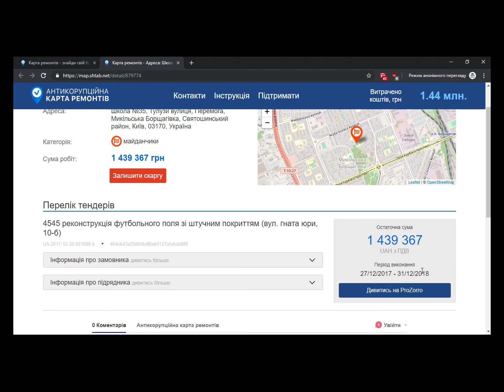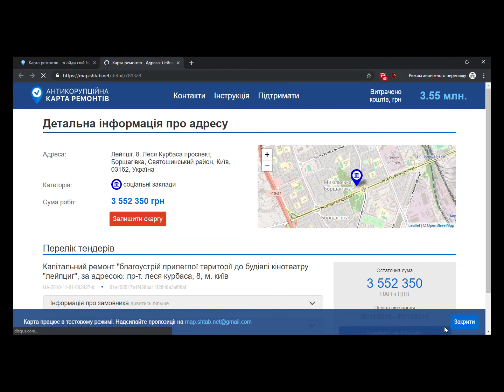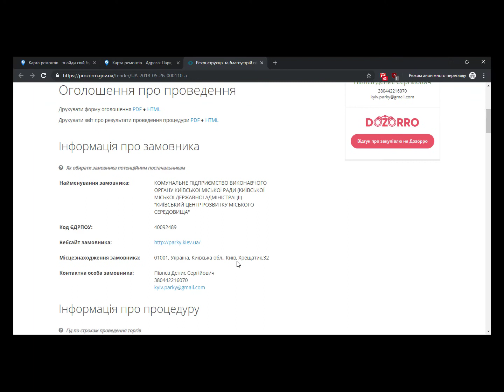Карта ремонтів. Перевір свій ремонт